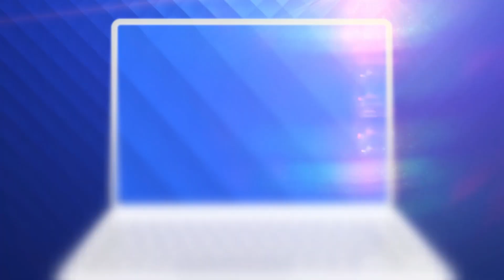Las Fierbinți - "Un gospodar își face vara cal și iarna sabie"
Vezi cele mai noi episoade Las Fierbinți, pe PRO TV Plus

E comedie până la sfârșitul lumii. Râzi românește cu Celentano, Firicel, Giani, Bobiță, Dorel, Robi, primarul Vasile, Dalida, Gianina, Nicu Rață, Brânzoi și Ardiles. Țara o arde pe comedie!